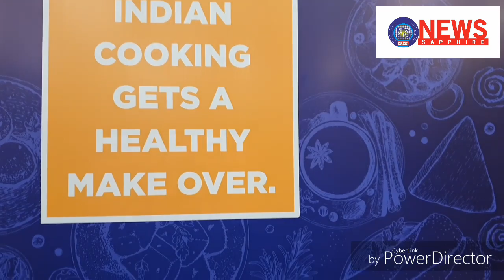being chef makes me what I wanted to be : Amrita